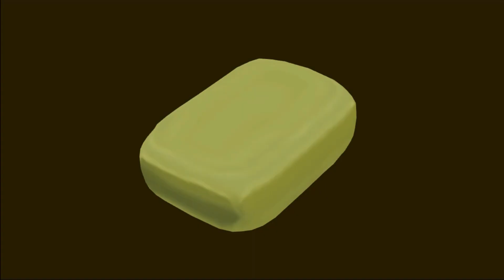19 - Bit of Soap and Water - Great Ace Attorney 2-2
English is a beautiful language